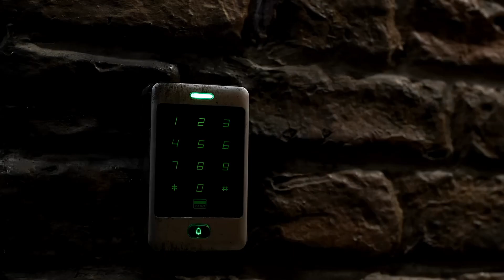Why This Movie Is Worth Seeing More Than Once! - Fast X Movie Review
Welcome to our exhilarating review of "Fast X," the highly anticipated next installment in the adrenaline-fueled Fast and Furious franchise! In this action-packed video, we dive deep into the heart-stopping world of fast cars, daring stunts, and unforgettable characters.

Join us as we break down every thrilling aspect of "Fast X." From high-speed chases to gravity-defying leaps, this film pushes the limits of what's possible on the big screen. Our expert analysis covers the incredible car designs, mind-blowing stunts, and the captivating performances that make this movie a must-watch for any Fast and Furious fan.

With its star-studded ensemble cast, "Fast X" brings back beloved characters while introducing new faces that add a fresh dynamic to the franchise. We discuss the standout performances and explore how the actors breathe life into their roles, immersing us in the heart-racing world of illegal street racing and international espionage.

Throughout the review, we examine the film's plot, highlighting the twists, turns, and unexpected surprises that keep us on the edge of our seats. From the fast-paced action sequences to the heartwarming moments of camaraderie, "Fast X" takes us on an exhilarating journey that will leave you breathless.

But it's not just about the cars and the action; "Fast X" also delves into the deeper themes of family, loyalty, and the blurred lines between right and wrong. We explore how the movie tackles these themes and how they resonate with audiences, adding depth and emotional resonance to the story.

If you're a fan of the Fast and Furious franchise or simply a lover of thrilling cinema, this review is a must-watch. Get ready to rev your engines as we take you on a wild ride through the world of "Fast X"!

Buckle up, hit the play button, and let's dive into the world of "Fast X: The Next Fast and Furious Movie!"